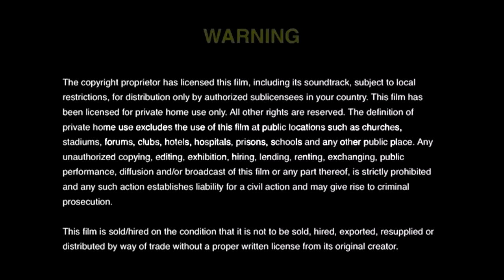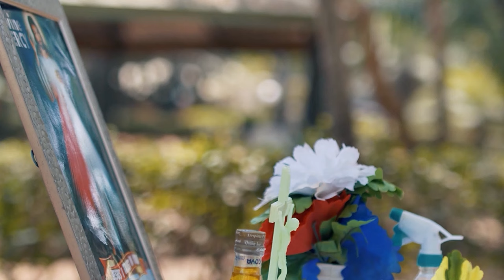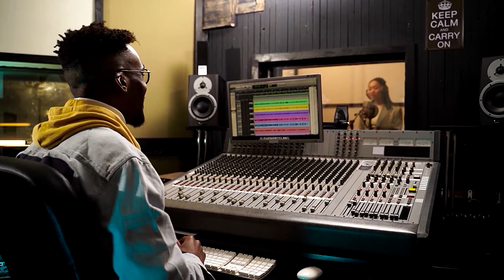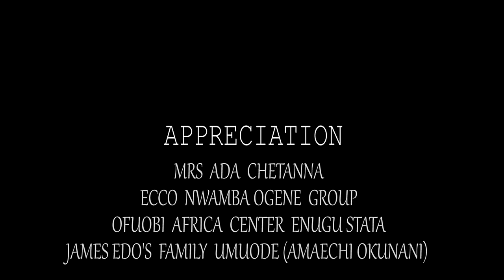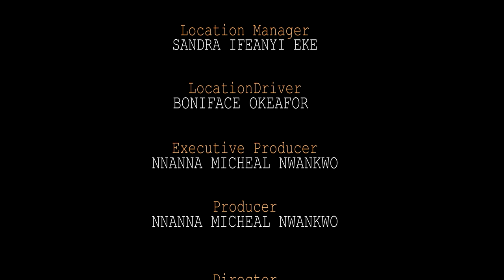CHAQUE FEMME DOIT VOIR CE FILM ET APPRENDRE 1 - FILM NIGÉRIEN EN FRANÇAIS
Marie veut que son fils soit prêtre mais Dieu a un autre projet pour lui. C'est un film nigérian en français | Film Nollywood en français | Film africain en français